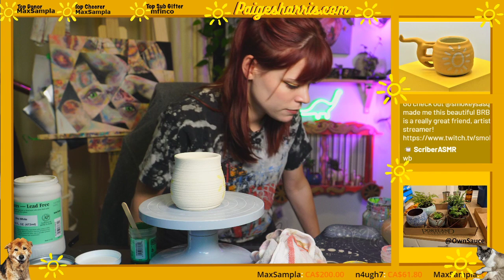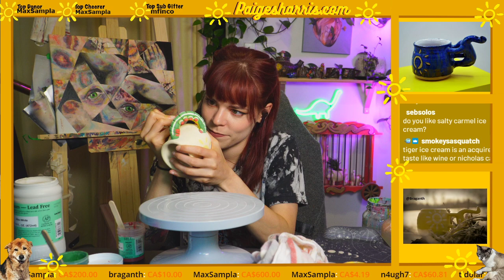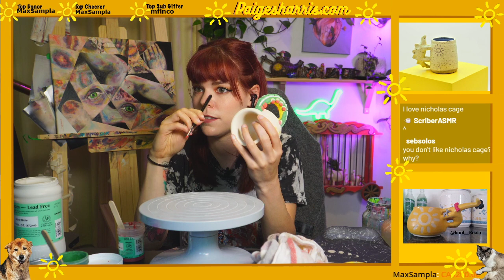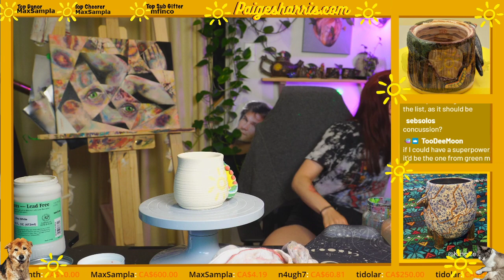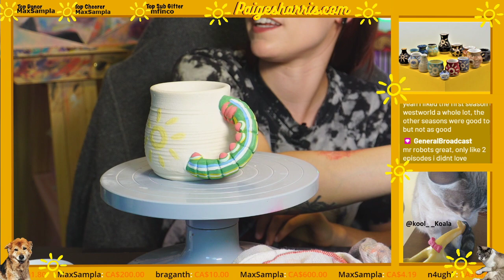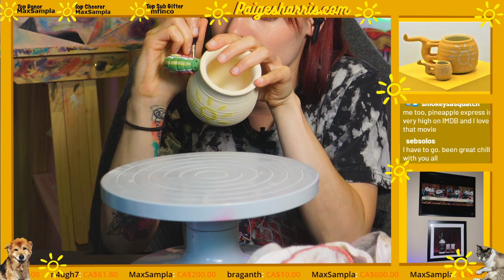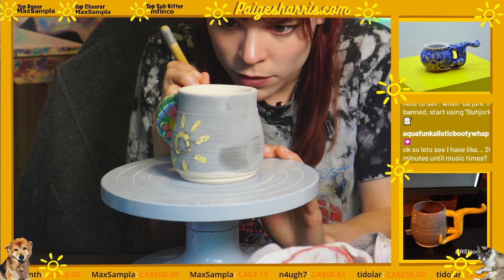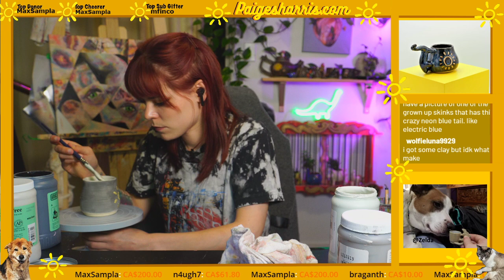Singing fragrant rice, absorbing sweat and plowing early in the morning